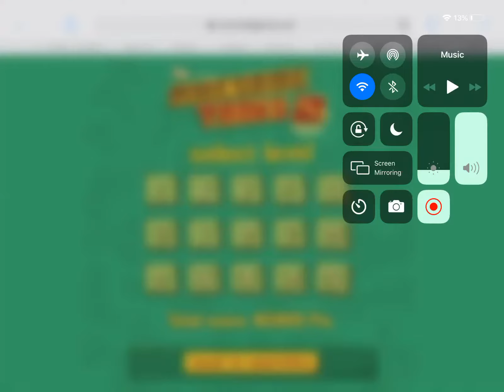How To Beat Awesome Tanks 2 Level 15